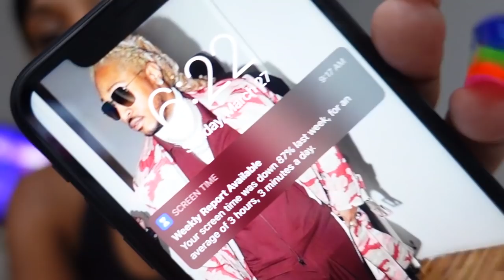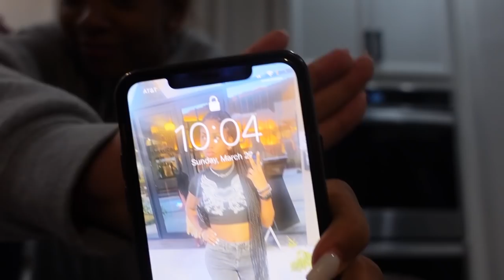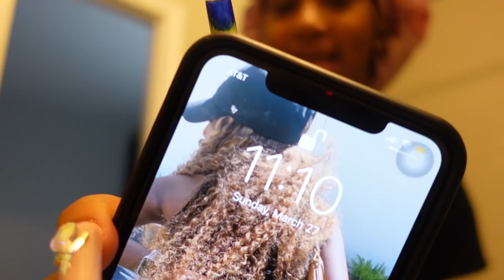we attempted to pull an all nighter on a school night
* I OWN NO MUSIC OR COPYRIGHTS!

i n s t a g r a m : @laiyamariee
t i k t o k : @lailaithreads

FAQ:
name : alaiya marie saulsby
age : 17
camera : sony zv1
editing software : adobe premiere pro
grade : bigsenior

*current subbie count* :  14,428
subbie goal: 15k